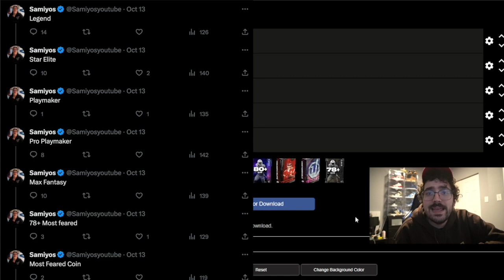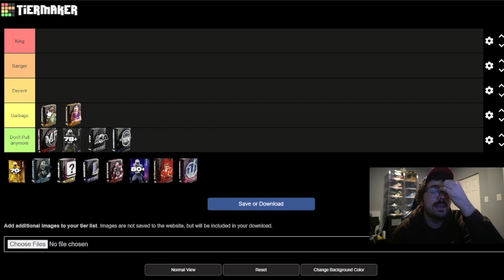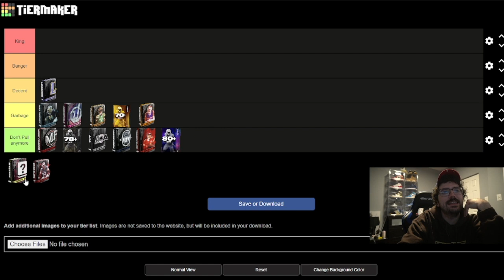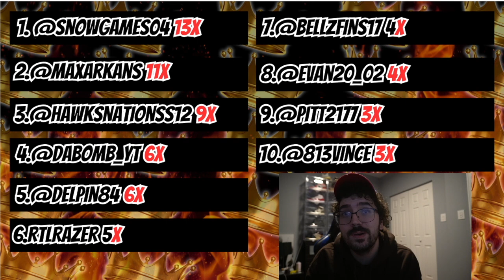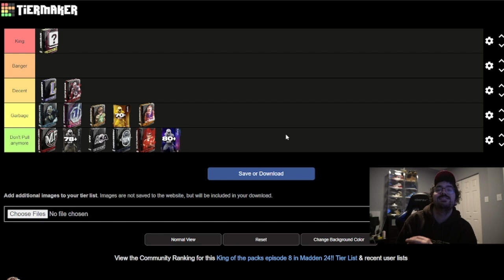CRAZY MADDEN 24 PACK PULLS + BEST PACK TO PULL IN MADDEN 24! KING OF THE PACKS EP. 8!!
King of The Packs In Madden 24!!